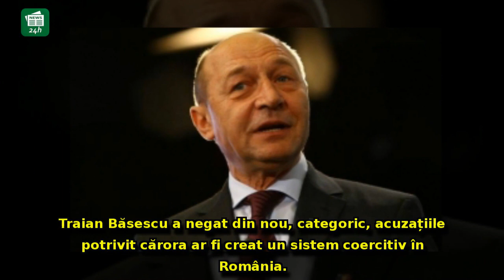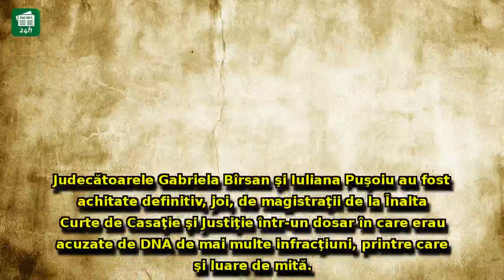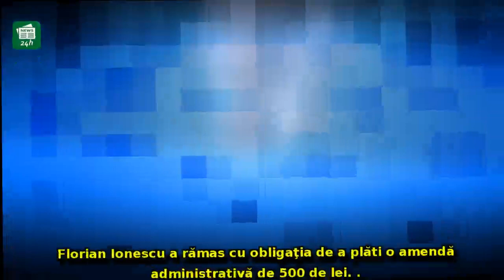Traian Băsescu, reacție după ce lotul de la ÎCCJ a fost achitat definitiv - 'E o minciună că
Traian Băsescu, reacție după ce lotul de la ÎCCJ a fost achitat definitiv - 'E o minciună că acest sistem a fost condus de președintele Băsescu'